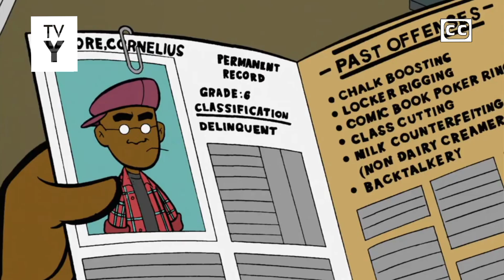Fillmore! Theme song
Coming on 10:20 PM For @DisneyTVANews